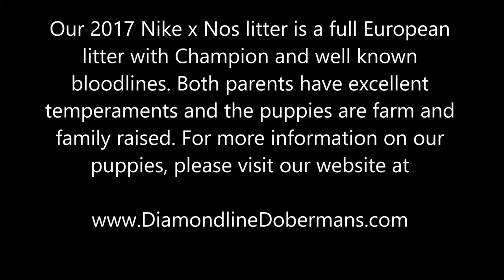Champion Line European Doberman Pinscher Puppies for Sale - 2017 Litter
Looking for a working dog or just an amazing and loyal family companion? Presenting our fall 2017 Nike x Nos litter of European Doberman puppies. These pups have champion European bloodlines and both parents have excellent conformation and temperaments.

Nos comes from the famed Nasi and Altobello lines. His sire is Dr. Troy, a well known therapy dog who produces outstanding temperaments and working capacities.

Nike is a Spanish import with amazing conformation. F'hiram-abif Royal-bell and Nasi lines.